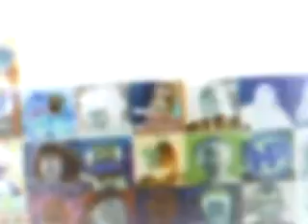May 25, 2021